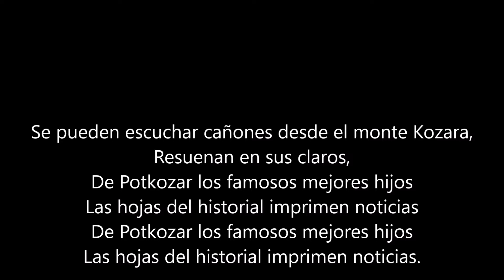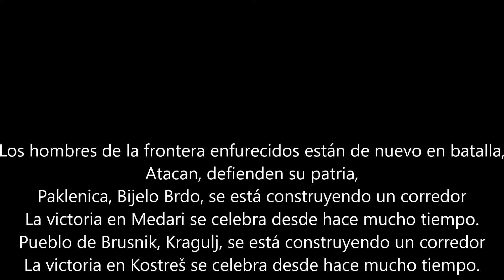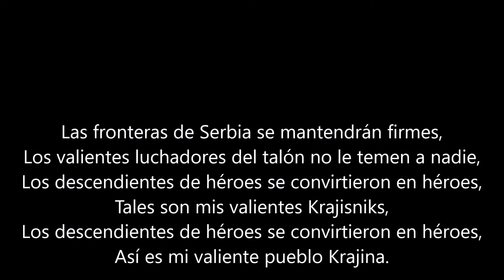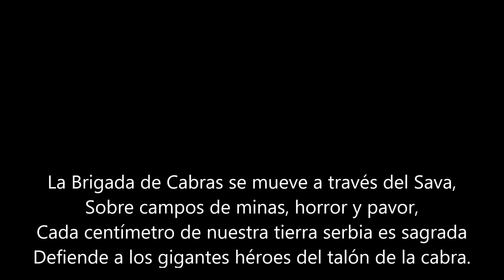Roki Vulovic-Peta Kozarska Brigada sub español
Espero y disfruten de la traducción, esta fue una petición de parte de Davide Ignoto, espero y lo disfrutes, estaré subiendo las peticiones que me han mandado estos días como regalo de navidad y una disculpa por el atraso.